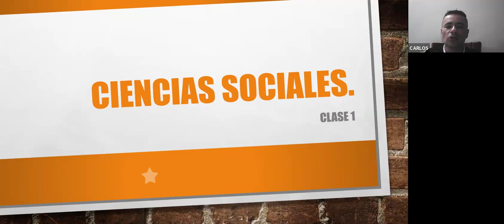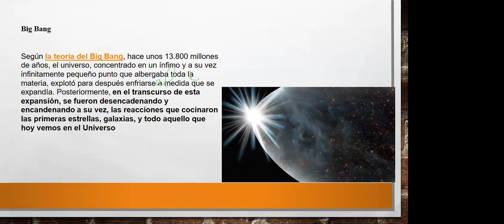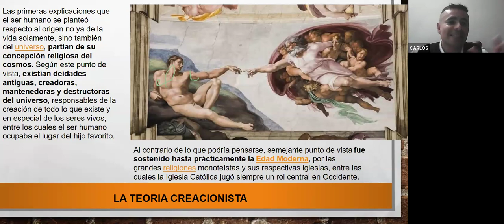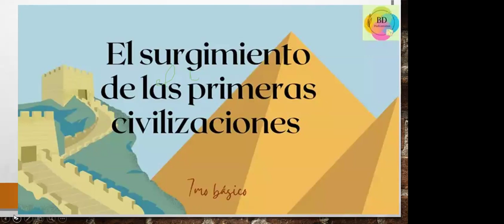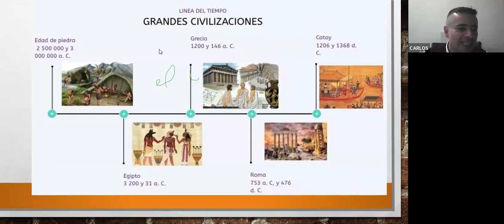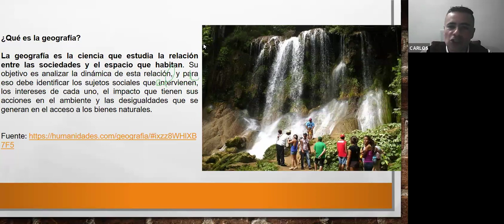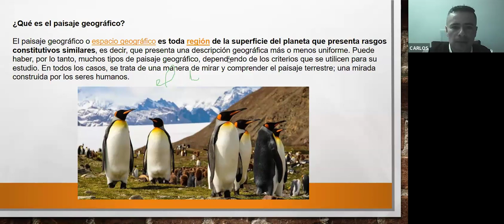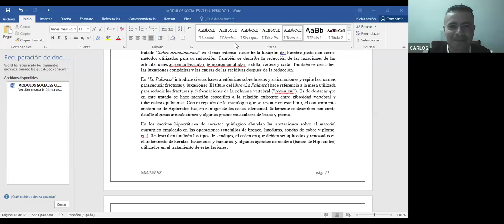10ma Clase de Bachillerato Flexible en la Alianza FEDISCOL - CONEIDHU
Este es el video tomado de la 10ma clase virtual impartida por los docentes de la CONEIDHU a los estudiantes de FEDISCOL.